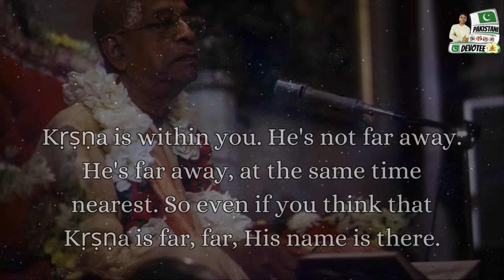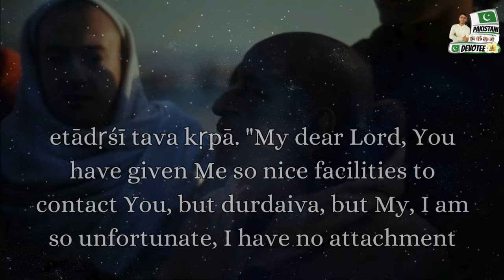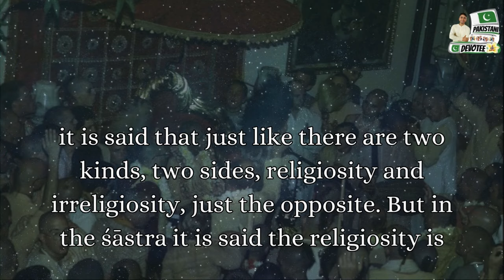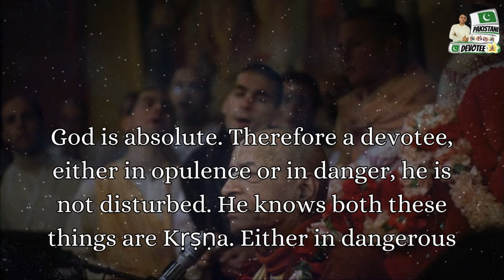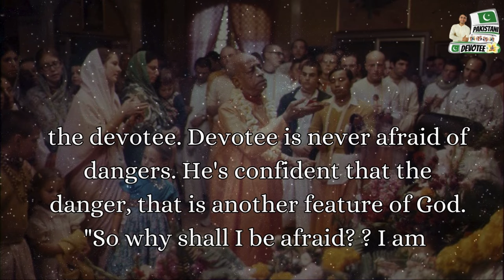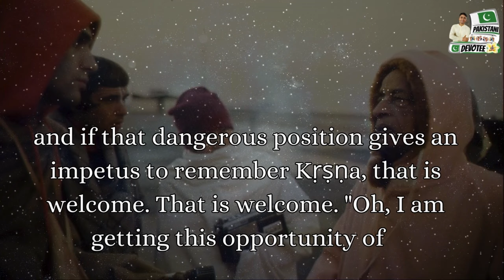Fearless Devotee😊😇 | भक्त को कभी डरना नहीं चाहिए😎 | ISKCON Pakistan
Fearless Devotee😊😇 | भक्त को कभी डरना नहीं चाहिए😎 | English Lecture | ISKCON Pakistan | A devotee never be afraid | how to be fearless

Welcome to the Pakistani Devotee channel. In this channel, you will learn about the following:

🎯 Harinam Preaching in Pakistan
🎯 Devotional Content to enhance your spiritual journey
🎯 Life of Hindus in Pakistan
🎯 Hindu Festivals celebrated in Pakistan

And much more. So, please continue watching our devotional videos.

Feel free to write a comment for any inquiries related to our content.